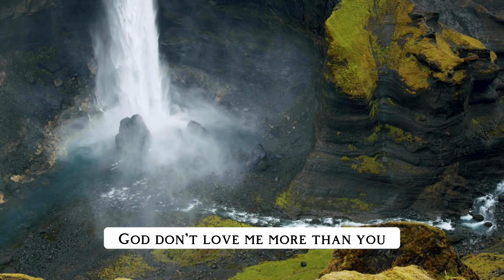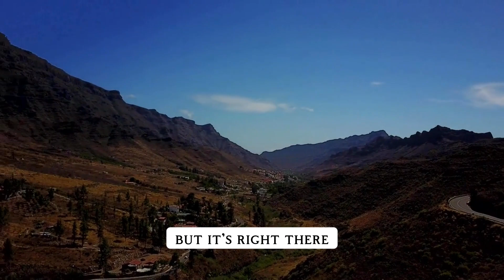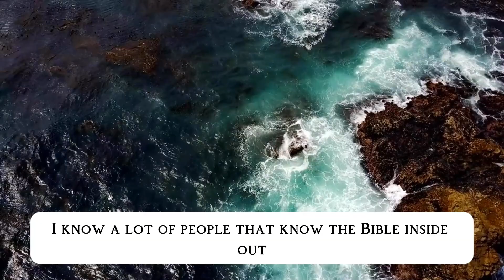Is Steve Harvey's Power of Choice the Secret to Achieving Success?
In this video, Steve Harvey shares his powerful message about the power of choice.

There is no one-size-fits-all approach to happiness, success or anything else in life. That's why Steve Harvey is so popular: he understands that people are unique and that each of us has the power to choose our own path to success. In this motivational speech, Steve Harvey shares his story of overcoming obstacles and becoming one of the world's most successful comedians.